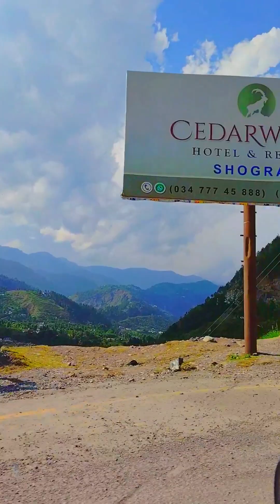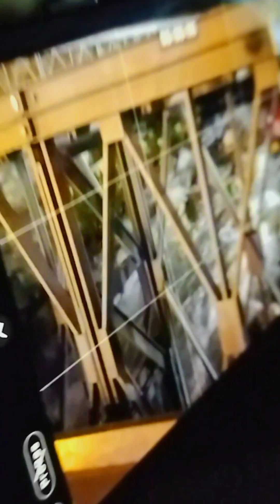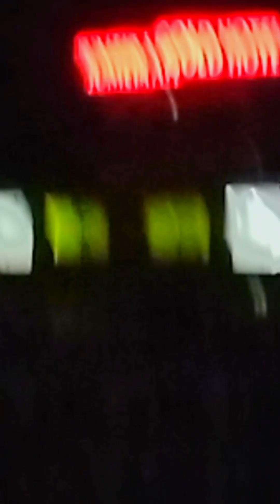Rawalpindi to naran babusar top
Rawalpindi to naran babusar top lolosarlake and around areas of naran